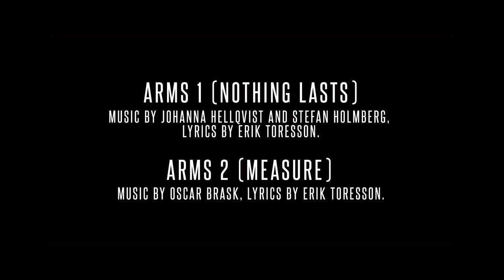Tyred Eyes - Arms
Tyred Eyes new short film Arms.
Written and produced by Tyred Eyes and Nicklas Persson.
Directed, shot and edited by Nicklas Persson.
Color by Nicke Jacobsson.